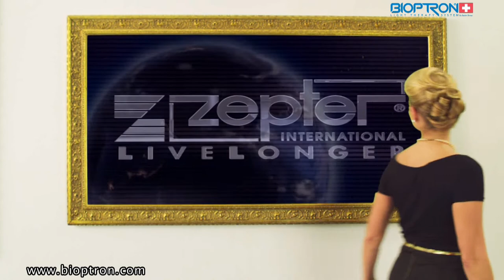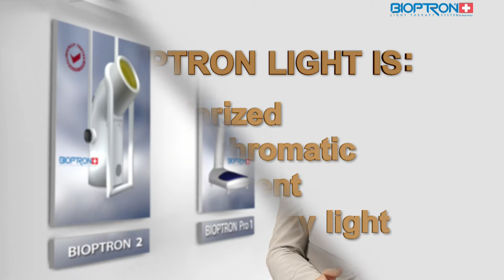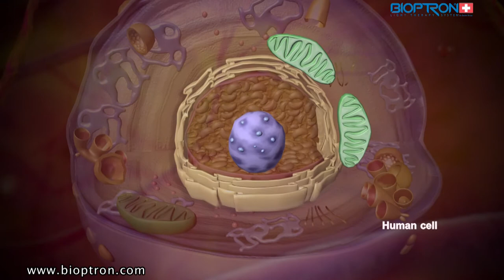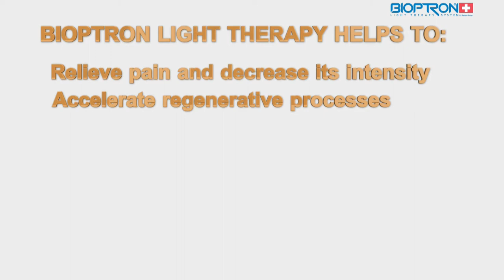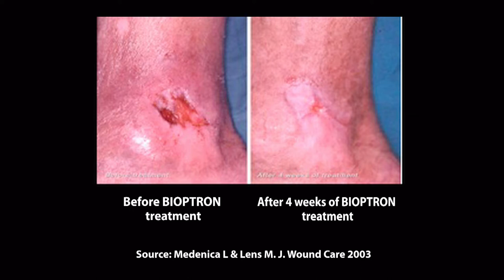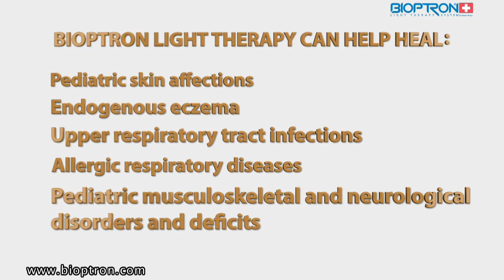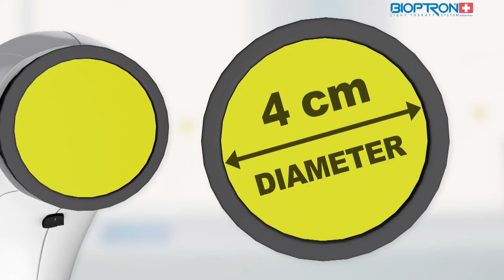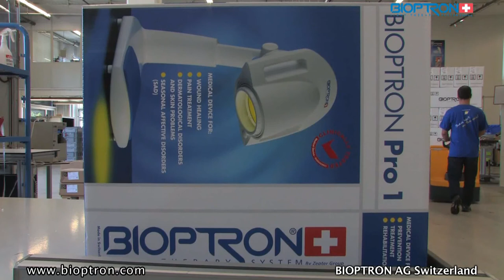HOW BIOPTRON® LIGHT THERAPY WORKS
# Wounds

▶︎ HOW BIOPTRON LIGHT WORKS
Different wavelengths of light trigger specific biological and cellular reactions.
Light is absorbed by living tissues increasing the level of ATP (adenosine triphosphate), which improves cell metabolism.

▶︎ THE RESULTS ARE:
  - Increased cellular energy
  - Increased micro-circulation and cell activity
  - Increased production of collagen and elastin
  - Reduced swelling and inflammation

BIOPTRON: A BREAKTHROUGH IN LIGHT HEALING!
▶︎ Patented
▶︎ Clinically tested, proven & certified
▶︎ Swiss-made medical device (in compliance with 93/42/EEC)
▶︎ A safe & effective medical treatment with a wide range of applications for your health, beauty & well-being:
▶︎ Natural healing therapy & pain relief
▶︎ Rehabilitation
▶︎ Prevention
▶︎ No known side-effects
▶︎ For home and professional use